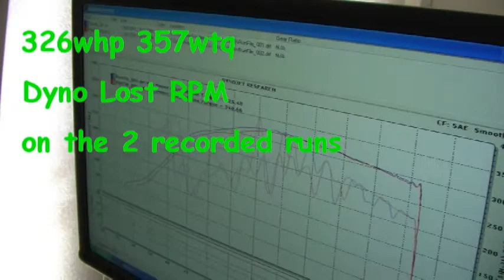08 Sti Dyno Open Source Reflash with E-85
08 Sti Dyno Open Source Reflash with E-85

Car made 326whp 357wtq, in the videos we recorded it lost rpm signal. We did another pass after fixing the rpm signal loss and those are the numbers we got for torque.